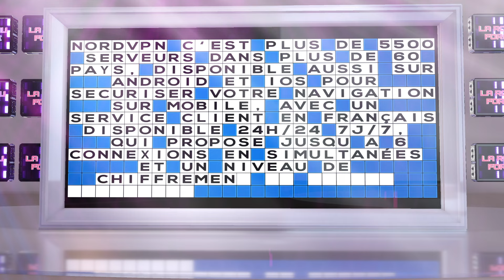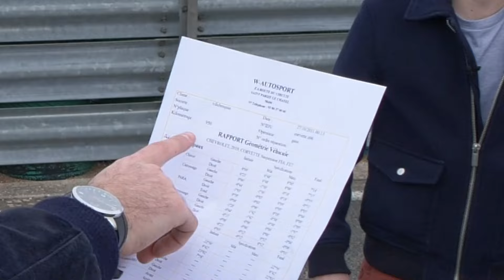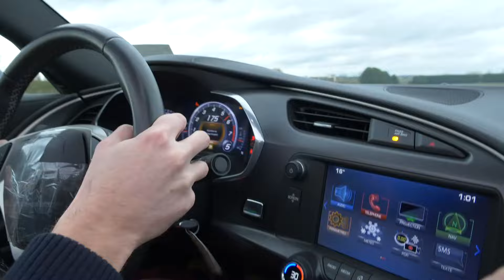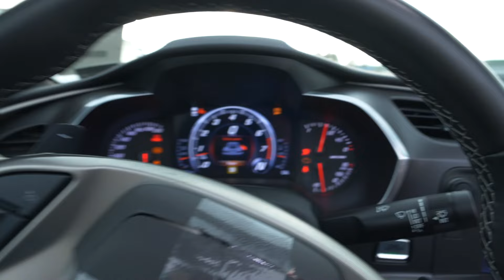ON ACHÈTE UNE VOITURE DE 650 CHEVAUX - Projet 1000tipla #1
LE LIEN (et utilisez le code VILEBREQUIN)

UN GRAND GRAND MERCI À :

- W-AUTOSPORT qui va prendre en charge les centaines d'heure de travail pour transformer le Multipla en tyrannosaure routier,

- Le circuit club de Nevers Magny-cours pour nous avoir ouvert ses portes,

- Et surtout un IMMENSE merci aux loulous pour votre soutien, on va vous satelliser la tronche c'est promis

Merci à Maël Gaumont pour ce générique qui déboîte petits et grands
Et ainsi à Robin Dourfer pour les miniatures @Winnipowa

Gros bisous